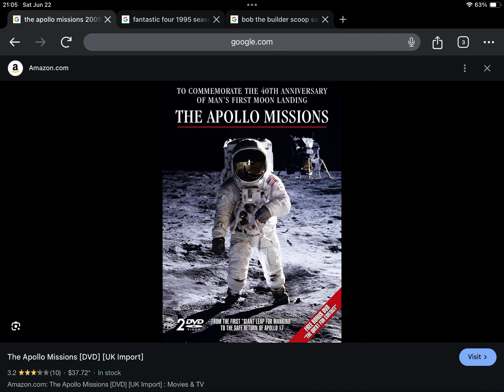Happy 15th Anniversary to The Apollo Missions (2009)!